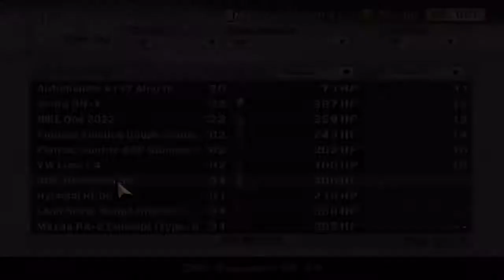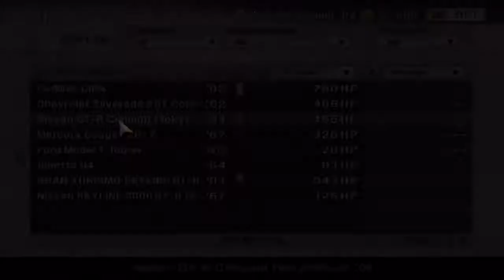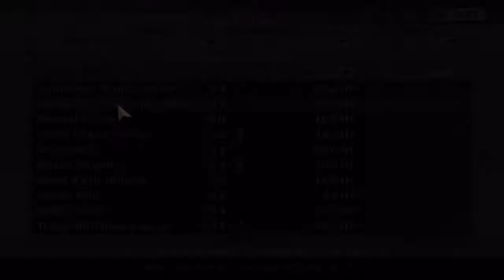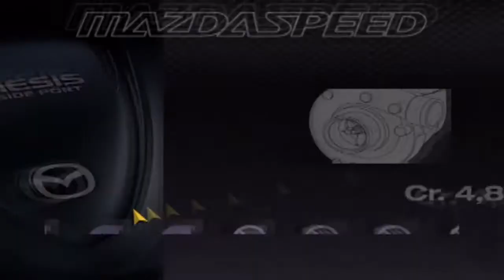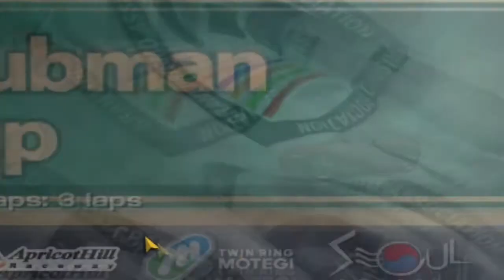Let's Play Gran Turismo 4 - Part 26 - Professional Events - Clubman Cup